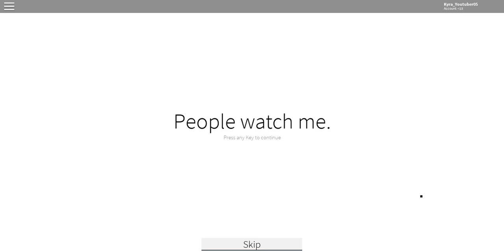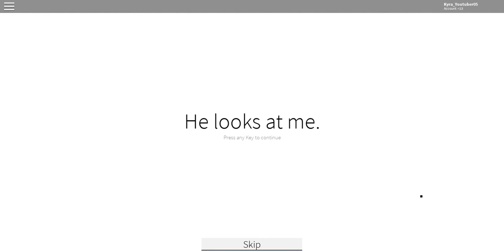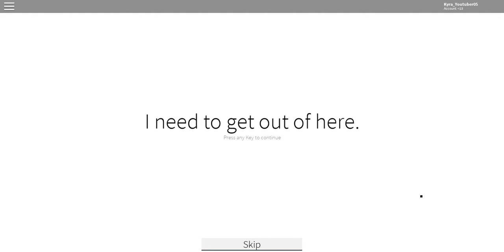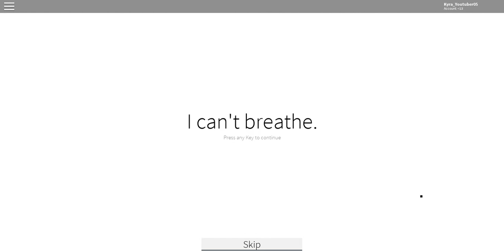Your a Creepy Doctor | Identity Fraud #1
Playing Identity Fraud with Isaiah